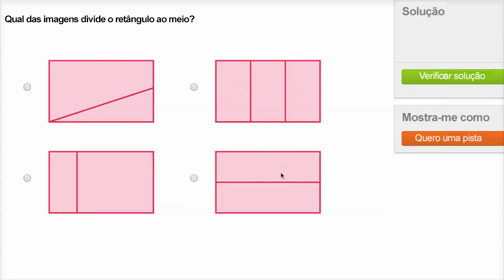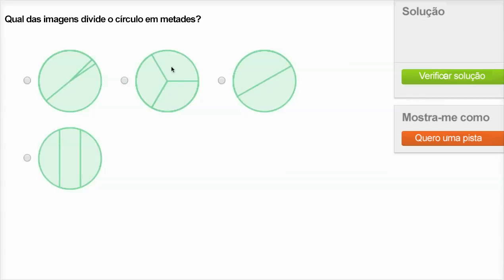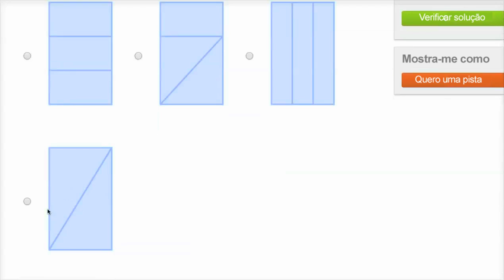Metades e quartos - Khan Academy em português (1º ano)